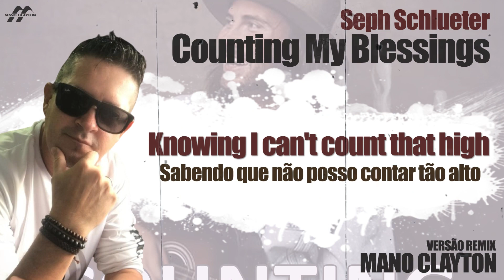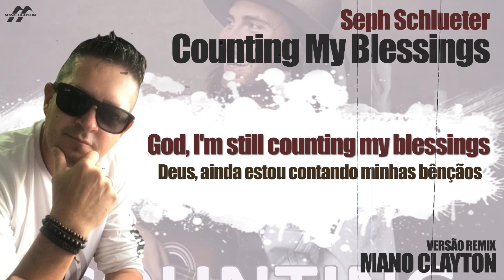Seph Schlueter Counting My Blessings Remix Mano Clayton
Seph Schlueter   Counting My Blessings  Versão Remix Mano Clayton
Já disponível